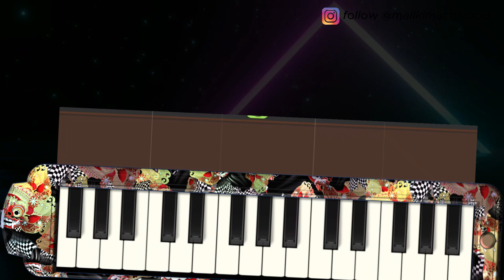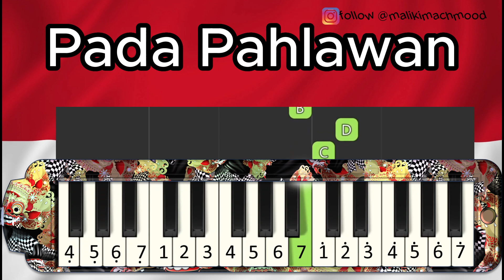Pada Pahlawan_Pianika_Easy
Pada Pahlawan
Lirik:
Dengar-lah dengar nyanyian gembira
Bagimu pahlawan kusuma bangsa
Dengarlah dengar seruan mulia
Seluruh Negara memuji dikau

Dengar derap langkah pahlawan
Menuju medan perang
Memanggil setiap putera
Ikut bela bangsa

Selamat Berlatih!